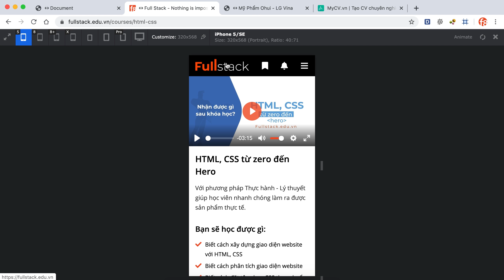Cần làm gì để thực hiện responsive khi thiết kế website | Responsive design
Trong video mở đầu này mình sẽ cùng các bạn đi vào tổng quan để xem chúng ta cần làm gì để thực hiện responsive khi thiết kế website | Responsive design